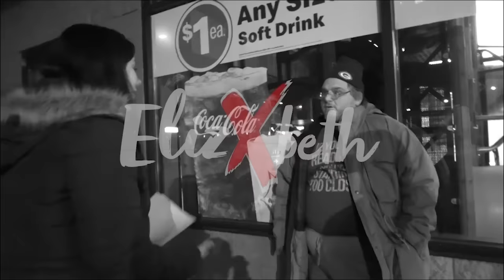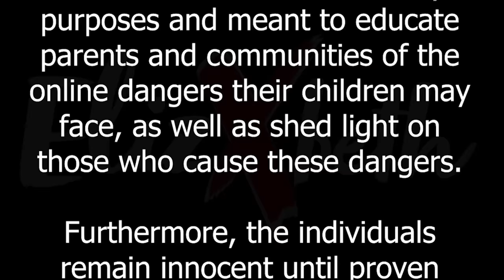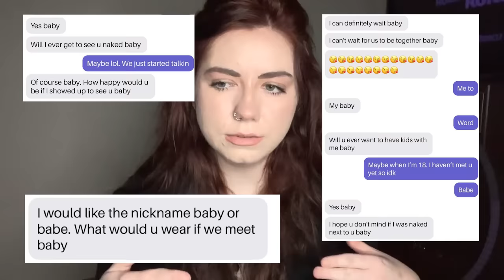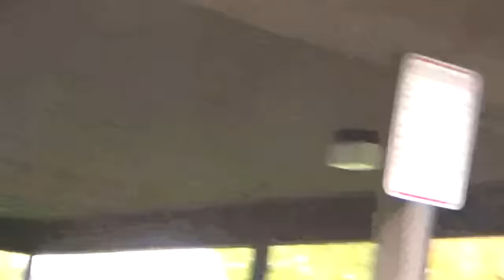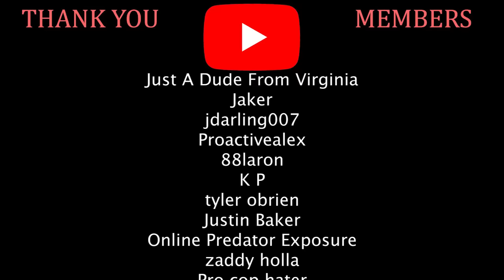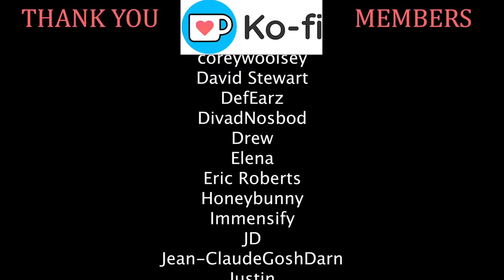Married Man Calls Wife & She Reveals Skeletons in His Closet! COPS COME! (LaCrosse, WI)